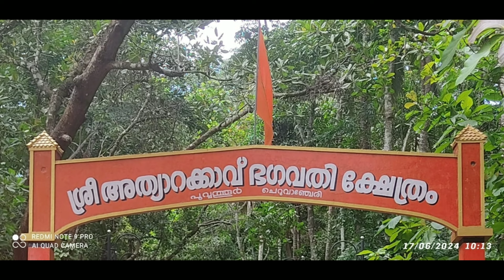Sree Athyarakkavu Bhagavathi Temple.Cheruvanchery.Panoor.ശ്രീ അത്യാറക്കാവ് ഭഗവതി ക്ഷേത്രം.പൂവ്വത്തൂർ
ശ്രീ അത്യാറക്കാവ് ഭഗവതി ക്ഷേത്രം:-.പൂവ്വത്തൂർ.ചെറുവാഞ്ചേരി.പാനൂർ.

1: അത്യാറക്കാവിലെ തമ്പുരാട്ടി അടിയങ്ങളെയെന്നും കാത്തീടേണം(..2)

2: അസ്ഥികൾ കൂട്ടിയ കാവുകണ്ടോ അസ്ഥീയറയെന്നു മർത്യരോധി (..2)

3: അസ്ഥിയുറങ്ങീടുനിൻനടയിൽ എത്തുന്നു ഞങ്ങൾ ഭജിച്ചീടുന്നു.
.(1... അത്യാറക്കാവിലെ തമ്പുരാട്ടി അടിയങ്ങളെയെന്നും കാത്തീടേണം)

4:ഈരേഴുലകവും വാഴുമമ്മേ നേരെഴും നിൻ്റെ പ്രിയത്തിനായി(Repeat)

5: വെള്ളാട്ടമാടി തെയ്യാട്ടമാടി ഉള്ളുണർത്തും കലശങ്ങളാടി

6: പ്രതിഷ്ഠയില്ലാത്തൊരു കാവിൽ വാഴും ഭദ്രേ ഭഗവതി കൈതൊഴുന്നേ...( Repeat)

7: അറക്ക് തൊട്ട് അത്യാറക്കുന്നിൻതാഴെ  ഗോരവനങ്ങളിൽ സഞ്ചരിച്ചു.

8: ദുഷ്ടമ്യഗങ്ങളെ വേട്ടയാടി ശിഷ്ടരെ രക്ഷിച്ചു നീ ഇരിപ്പു(Repeat )

9: പറമ്പുകാവുമലതൻ പശ്ചിമത്തിൽ പൂവത്തൂർ ദേശത്തിൻ തെക്കിലായി...

10: അത്യാറ അമ്മേ കനിഞ്ഞീടേണം അടിപടിയൊന്നേ അകപൊരുളേ..(Repeat)

11:ആദിയുമന്ത്യവുമാർക്കറിയാം ആദിപരാശക്തിയാകുമമ്മേ..

12.അത്യാറക്കാവിലെ തമ്പുരാട്ടി അടിയങ്ങളെയെന്നും കാത്തീടേണം (Repeat )